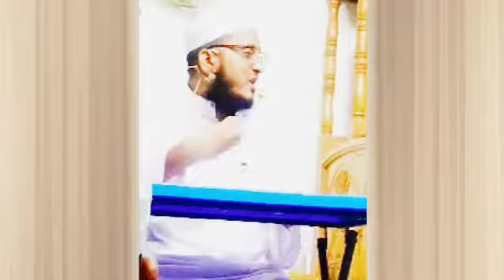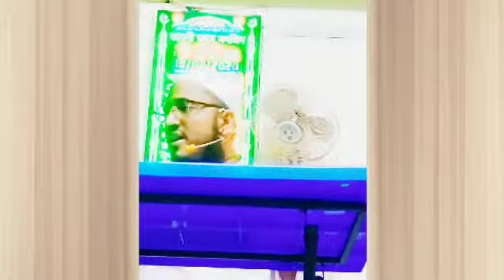ইসলাহী বয়ান | পর্ব-২ | গীবতের পরিনাম | মুফতি আব্দুর রশীদ নোমানী | mufti abdur rashid nomani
ইসলাহী বয়ান  পর্ব-২ |
গীবতের পরিনাম |
আলোচকঃ
মুফতি আব্দুর রশীদ নোমানী
ইমাম ও খতীবঃ কালশী জামে মসজিদ মিরপুর১২ঢাকা।